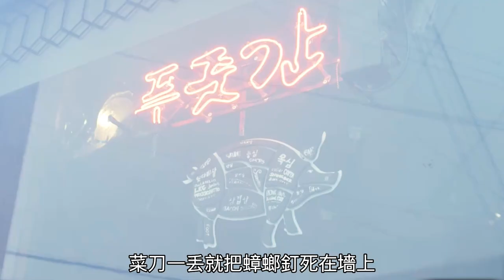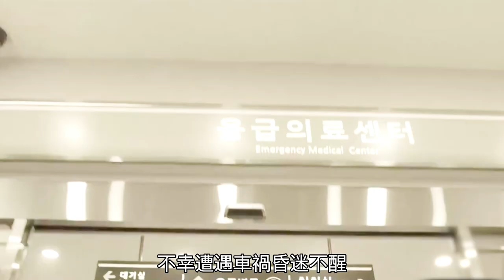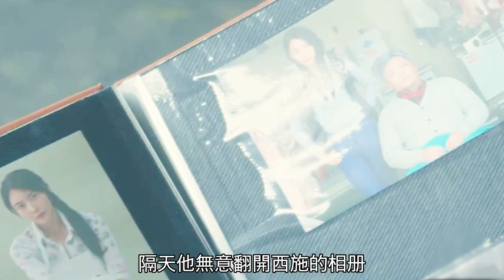【汪哥】三个医生接连领盒饭，猪肉店老板娘还有副业，背后真相出从意料